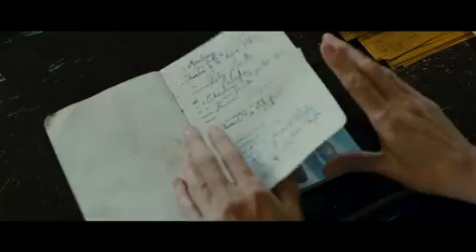Liberté (Trailer - Bande annonce).mp4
A Gypsy family travels the French roads during the Second World War, followed by Little Claude, a young boy seeking a new family after his parents "left and never returned". Upon reaching a town where they traditionally stop for a few months and work in vineyards, they learn that a new law forbids them from being nomadic. Theodore, the town's mayor, and Miss Lundi, the schoolteacher, protect and help the Gypsies. Despite this, They are arrested and placed in an internment camp. Theodore manages to rescue them and gives them a piece of property where they must settle. But the Gypsies' deeply ingrained thirst for freedom makes this sedentary lifestyle difficult to bear. After Theodore and Miss Lundi are arrested for resistance, the Gypsies decide they must get back on the move in order to remain free.